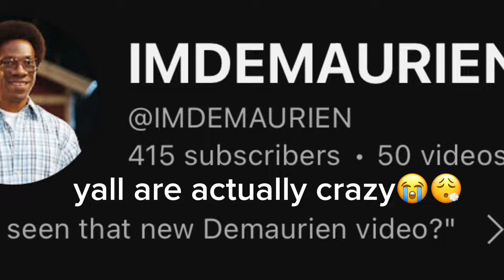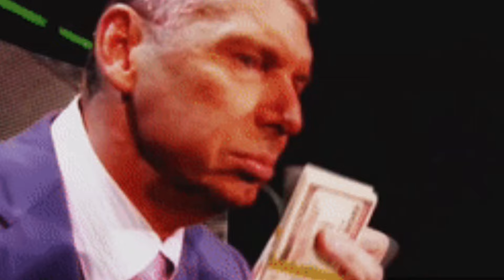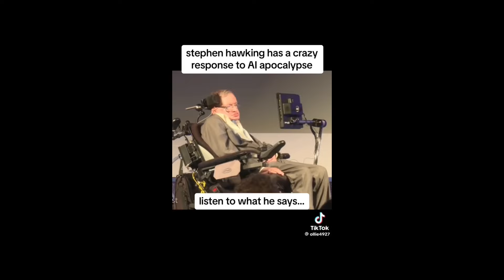SPIDERMAN DESTROYS ZOO YORK FOR A BOP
OUUUUU YALL SEEN THAT CLEAN AHH INTRO YOU GOTTA SUB OFF THAT ALONE(please) BUT TODAY WE ARE TALKING ABOUT A GOATED FIGHT FROM A GOATED MOVIE YES SPIDERMAN 3 IS GOATED